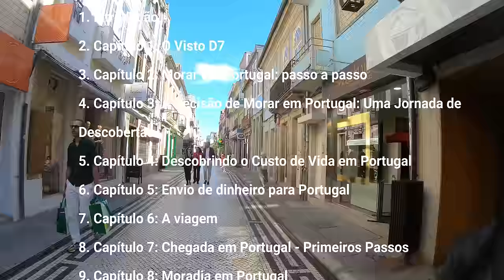Fim da Imigração de brasileiros para Portugal? Canal Kist na Europa 🇵🇹 🇧🇷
Neste vídeo, o Canal Kist na Europa discute dois aspectos cruciais para quem está pensando em mudar para Portugal nos anos de 2023, 2024 ou 2025. Acompanhe a discussão sobre o programa Residente Não Habitual, as implicações fiscais e as mudanças esperadas para 2024. Além disso, saiba sobre o visto da CPLP para procura de emprego e como isso afeta quem deseja trabalhar em Portugal. Entenda a importância de estar preparado para as mudanças e os desafios que podem surgir. Não perca essas informações valiosas para quem sonha em viver em Portugal.

Tópicos e Minutos:
Introdução (0:00)
Residente Não Habitual em Portugal (0:36)
Incentivos fiscais e atração de investimentos (1:13)
Debate sobre os impactos fiscais (1:48)
Exemplo prático: Espanha e Portugal (2:30)
Análise sobre o incentivo fiscal (3:03)
Política macroeconômica e atração de pessoas (4:15)
Possíveis mudanças no programa (4:51)
Momento ideal para mudar para Portugal (5:30)
Visto da CPLP para procura de emprego (6:07)
Regulamentação do visto e organização (6:43)
Importância da renovação demográfica (8:26)
Recomendação para quem deseja usar o visto D7 (10:13)
Considerações sobre o mercado de trabalho (10:45)
Desafios no mercado de arrendamento (11:17)
Oferta do e-book sobre mudança para Portugal (11:52)
Conclusão e mensagem final (14:23)
Esperamos que este vídeo forneça informações valiosas para quem está planejando sua mudança para Portugal.
Fim do visto para Trabalho
Fim do programa de Residente não habitual
Ainda vai valer a pena imigrar para Portugal?
Recomendamos que você assista a este vídeo até o final para obter informações detalhadas sobre esses tópicos cruciais para quem está considerando se mudar para Portugal. Não se esqueça de dar um "like" se achou este vídeo informativo e compartilhe com amigos e familiares que também estão pensando em fazer a mudança para este país encantador.

Caso tenha alguma dúvida ou comentário, fique à vontade para deixar suas perguntas na seção de comentários abaixo. A equipe do Canal Kist na Europa está aqui para ajudar e esclarecer todas as suas questões sobre viver e trabalhar em Portugal.

E se você deseja obter um guia abrangente com informações detalhadas sobre o processo de mudança para Portugal com o visto D7, não deixe de conferir o nosso e-book especializado.

Continuaremos trazendo conteúdo relevante e atualizado para ajudar você em sua jornada rumo a Portugal.